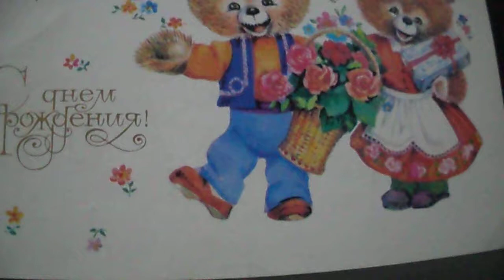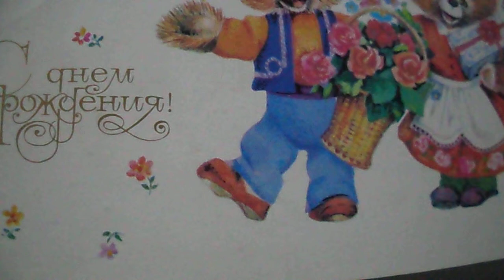Подари мне вечерок - вечерочек(наброски)